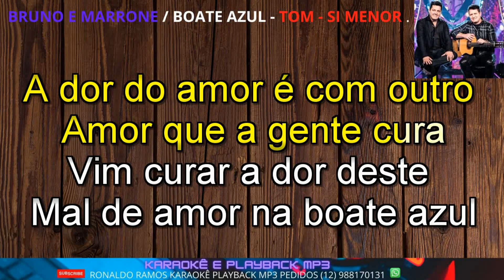KARAOKÊ - BRUNO E MARRONE- BOATE AZUL - DEMONSTRAÇÃO.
O MOTIVO DESSA MUDANÇA
ATT.